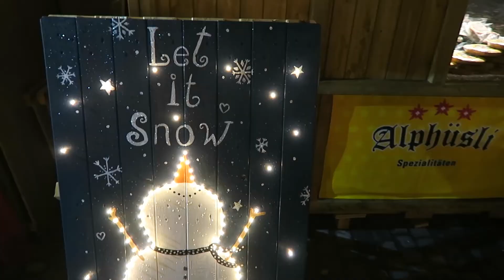Moving to Zurich | New Job in Switzerland, Life Update | Christmas Time in Zurich | Mariya Marinova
Hello everybody,

and welcome back. Today's vlog is a special one :) I am talking about moving from Germany to Switzerland and all the challenges we are facing right now. Also as I said in the vlog I am planning to vlog the whole process of us moving to Zurich so hopefully it will be helpful for some of you. You can ask me any questions regarding moving from one country to another, in this case to Switzerland, I would love to answer them if I know the answers :)))